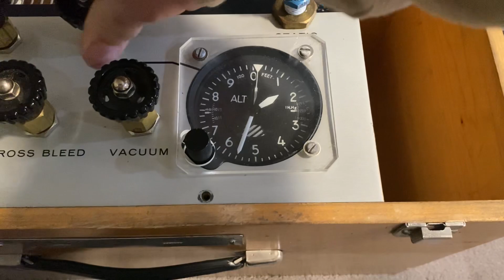Bill Johnson Pitot Static Test Box